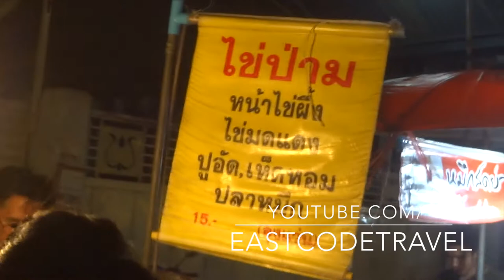grilled omelette in Banana boat Northern Thai street food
nice chicken egg  omelette in a small boat made of Banana leaves  cook over low charcoal fire ... This is the Northern style cuisine and street food .